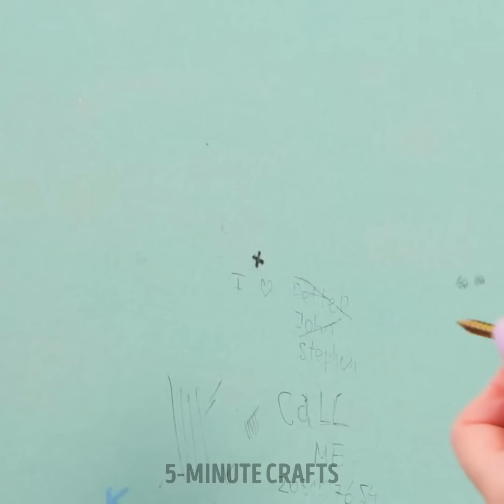Smart and Easy Repair Tips and Tricks to Fix Everything at Home